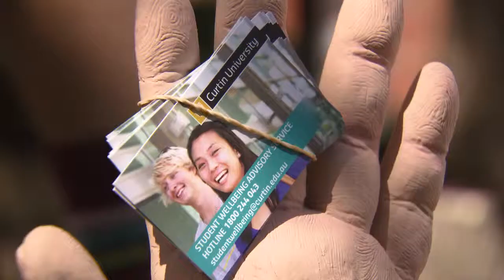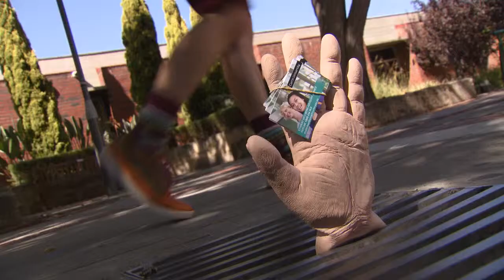Orientation Week at Curtin 2015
Find out what Curtin students loved most about Orientation Week and their first impressions of the Bentley campus.